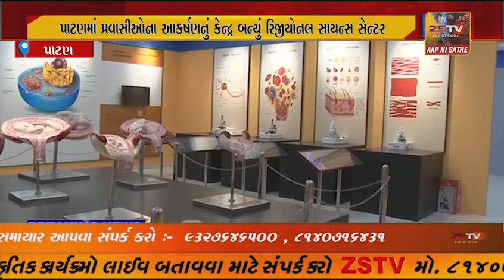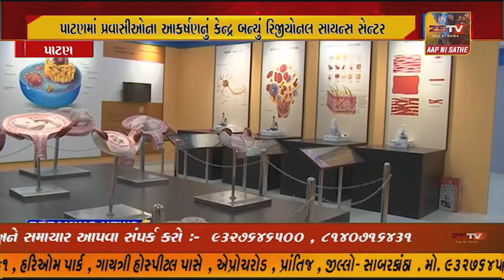પાટણમાં પ્રવાસીઓના આકર્ષણનું કેન્દ્ર બન્યું રિજીયોનલ સાયન્સ સેન્ટર